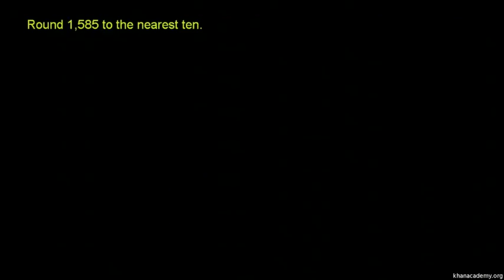Pembundaran Nombor Bulat 3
Rounding Whole Numbers 3